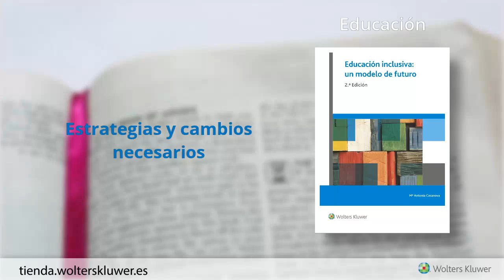Educación inclusiva: un modelo de futuro (2ª Edición)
Estrategias y cambios necesarios para la organización de centros educativos y evaluación de los mismos